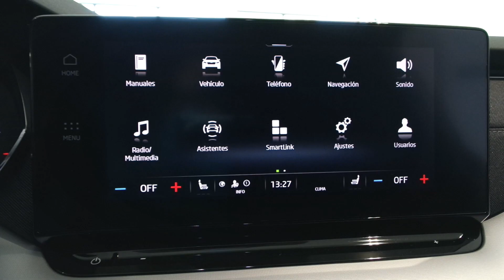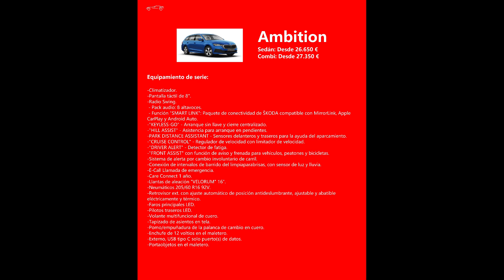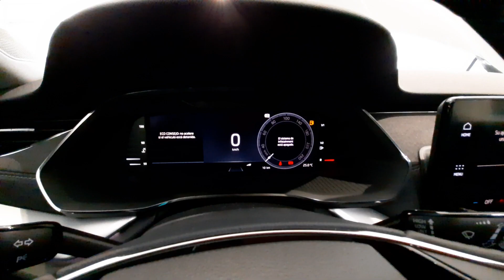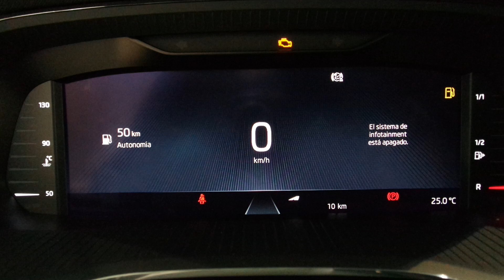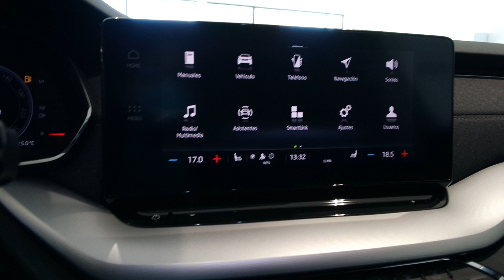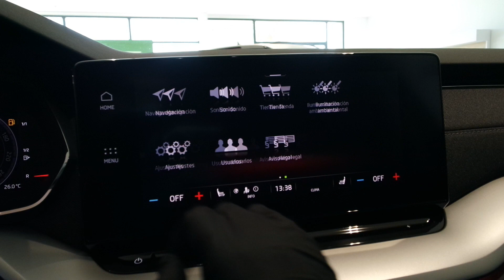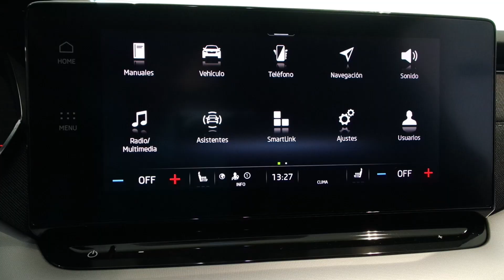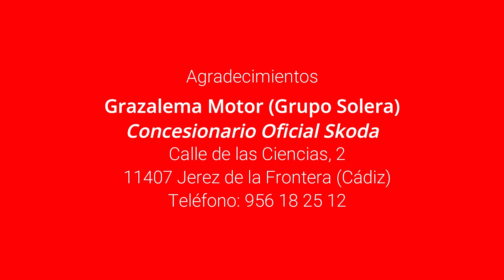Skoda Octavia - 2020 | Revisión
Revisión al nuevo Skoda Octavia 2020. La exitosa berlina de la firma checa del Grupo Volkswagen se renueva con una nueva generación con un diseño completamente nuevo y elegante, un interior digitalizado, ergonómico y vanguardista; y una gama de motores que incluye versiones semihíbridas e híbridas enchufables.

En este vídeo lo podrás conocer en profundidad (exterior, interior, motores, opcionales, tecnologías, botones y funciones, espacio, capacidad del maletero y precios).

Agradecimientos:
Skoda Grazalema Motor (Grupo Solera)
Calle de las Ciencias, 2
11407 Jerez de la Frontera (Cádiz)

¡ATENCIÓN!
Cualquier comentario que no respete al contenido, a mí y a los demás correrá el riesgo de ser bloqueado.